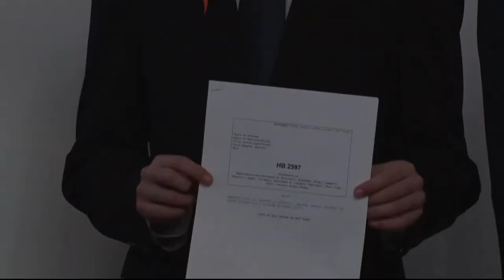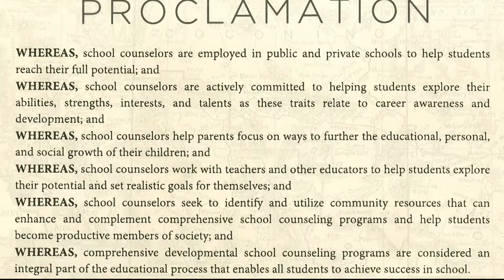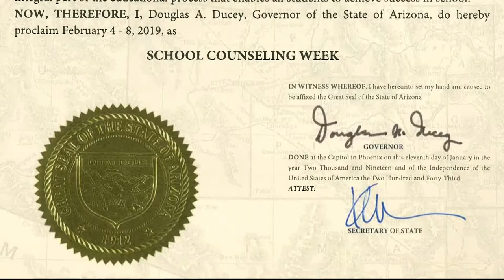A new House bill to improve school safety | Cronkite News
After almost a year after the school massacre in Parkland, Florida, the March for Our Lives movement continues to push for safer schools.